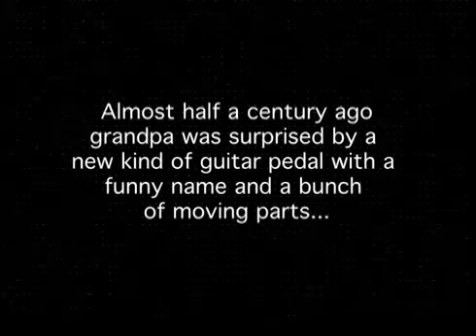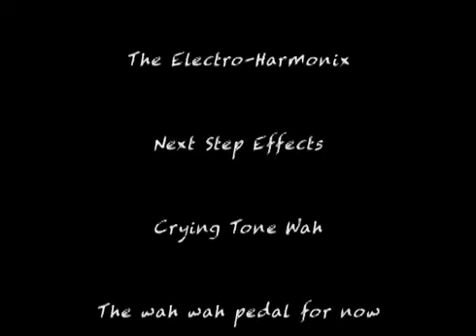ELECTRO HARMONIX CRYING TONE DEMO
O pedal wah wah foi introduzido nos anos 60. Agora, quase meio século depois, a Electro-Harmonix resolveu muitos dos seus problemas inerentes...